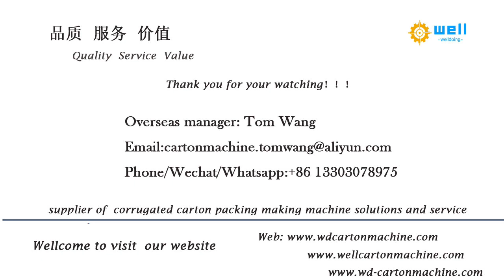WD-10 automatic carton & nailing folding gluing equipment